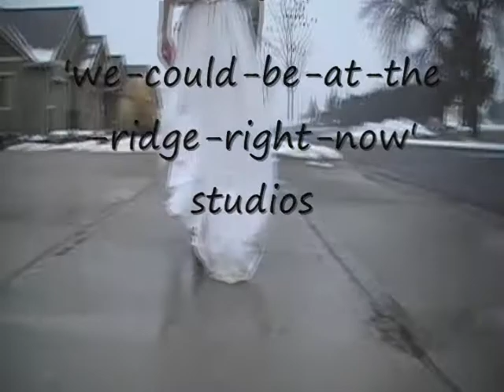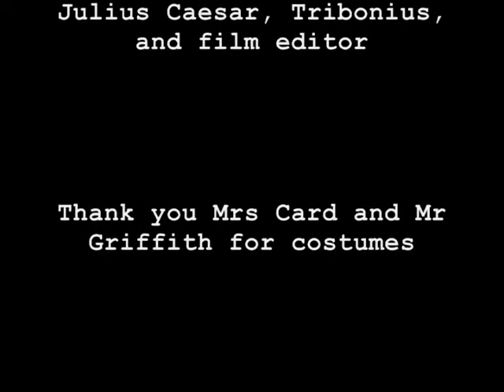Julius Caesar- The Ides of March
Shakespeare's Julius Caesar as performed by Oak Griffith, Caleb Aumell, and me, Jordan Ghiglia.